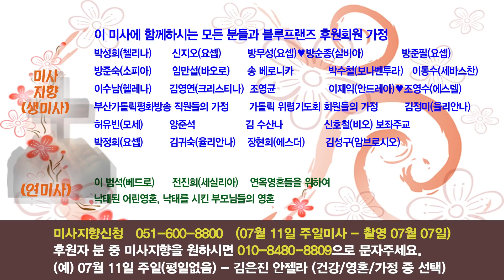2021년 7월 04일 연중 제14주일미사 - 부산가톨릭평화방송 총괄국장 이재석 안드레아 신부님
2021년 7월 04일 연중 제14주일미사 - 부산가톨릭평화방송 총괄국장 이재석 안드레아 신부님
# 방송미사# 부산가톨릭평화방송#사장박명제베네딕토신부님
# 부산cpbc# 총괄국장이재석안드레아신부님#부산cpbc 방송 미사
KOREA# 부산# 미사#cpbcbusan# fm101.1mhz# fm101.5mhz
# fm94.3mhz#평화방송#미사# 가톨릭#천주교#십자가#경배